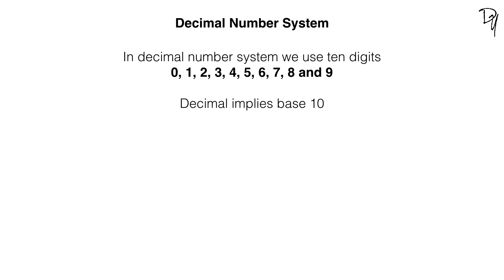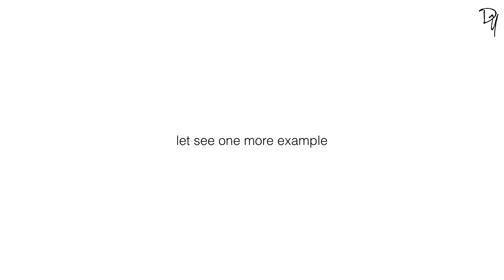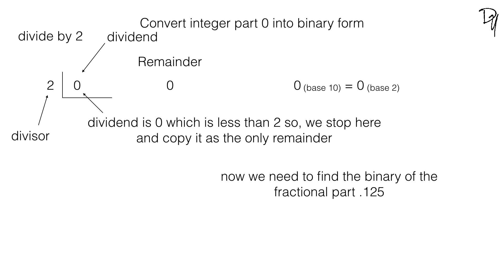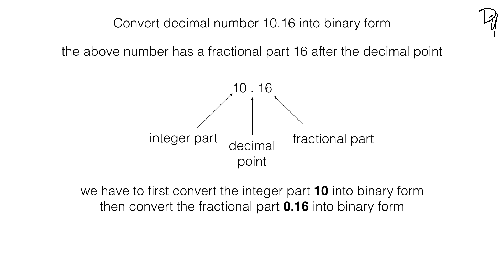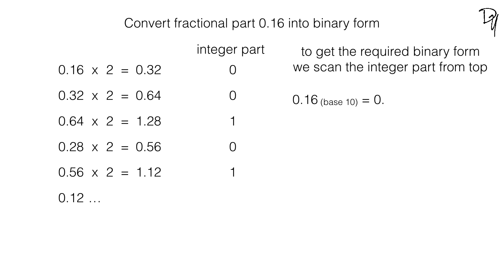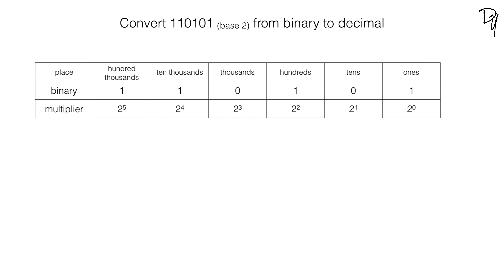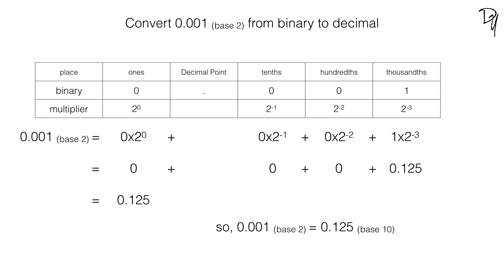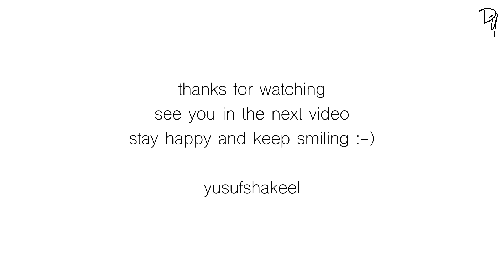Binary to Decimal Conversion - step by step guide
In this video we will learn to convert Decimal number into Binary and Binary number into Decimal.

We will be covering 4 examples in this tutorial.
1. Decimal to Binary conversion of an Integer number
2. Decimal to Binary conversion of a floating number (with fractional part)
3. Binary to Decimal conversion of an Integer number
4. Binary to Decimal conversion of a floating number (with fractional part)

Tutorial Link
Decimal to Binary Conversion (Integer Number)

Tell me which video should I make next in the comments :-)